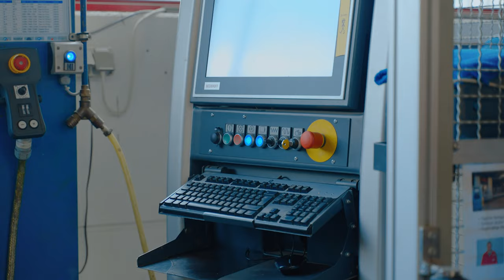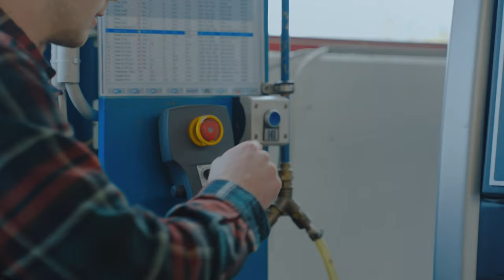Ausbildung im Heidekreis - Langer Metallbau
Ausbildung zum Metallbauer Fachrichtung Konstruktionstechnik